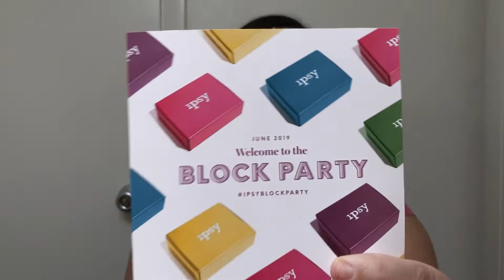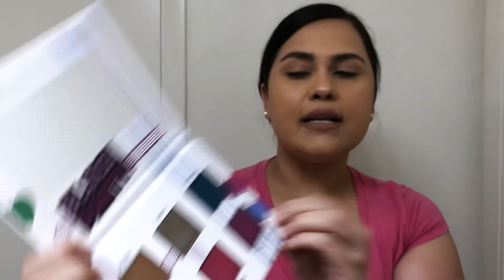¿A PUNTO DE CANCELAR? IPSY GLAM BAG PLUS JUNE 2019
Hola, Chicos! Les traigo nuevo video sobre IPSY Glam Bag Plus del mes de junio.
¡Los quiero y les agradezco muchísimo!